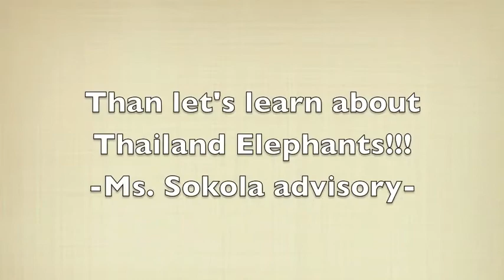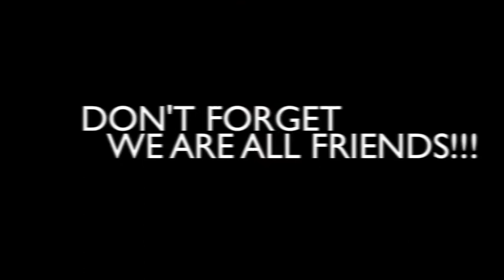The Thailand Tony